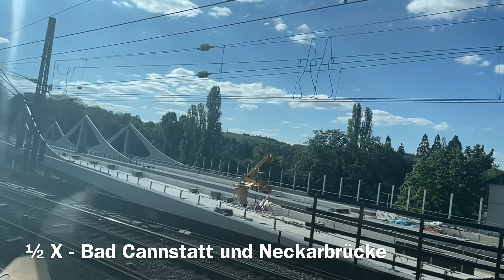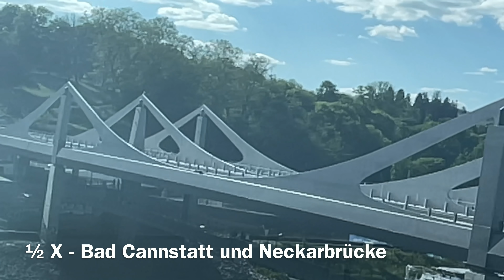Stuttgart - Ulm und zurück | 30.5.2021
Cappuccinokässle:
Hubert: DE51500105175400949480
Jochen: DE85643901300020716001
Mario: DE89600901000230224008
Vielen Dank :-)

► Stadtbahntunnel-Info: ab Minute 23:00
Was ist Stuttgart 21?